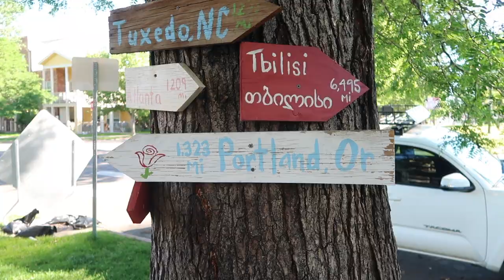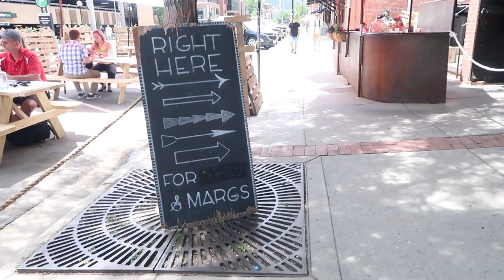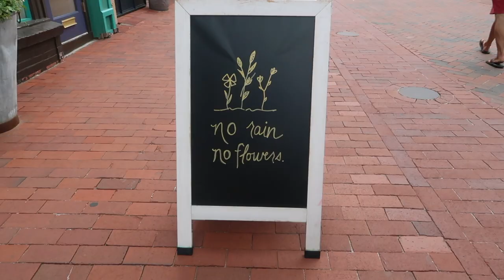One More Colorado Vlog | Exploring + Traveling During a Pandemic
It's an odd time to travel right now, with most states not fully open and stay at home orders having just been in full effect, but we kept our trip to see family in Colorado and our traveling anyway. Since I'm not home to share my current projects, I'm sharing the sights, struggles and fun along our travels. In this one we are exploring parts of Denver, Boulder, Evergreen, and Estes Park.

Items Mentioned
x My Diaper Bag
x Our Baby Carrier
x Our Stroller